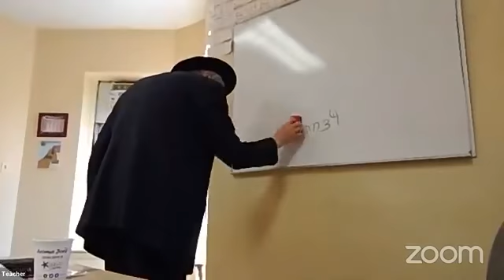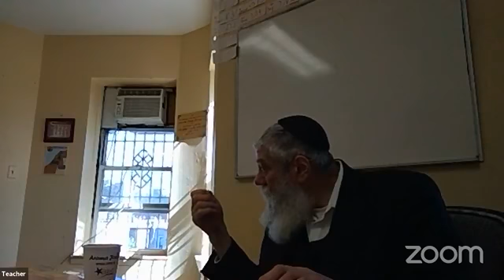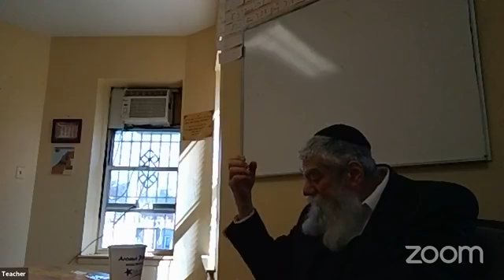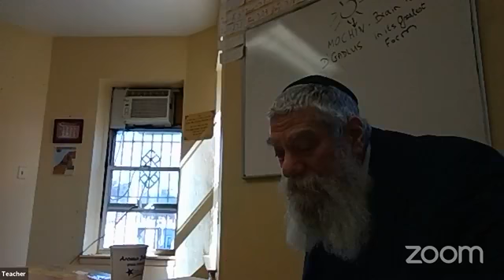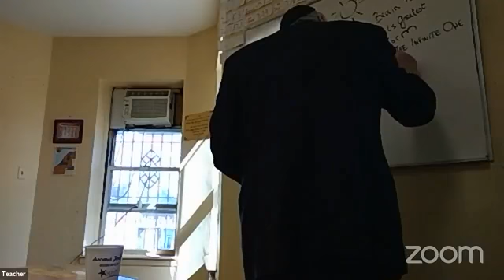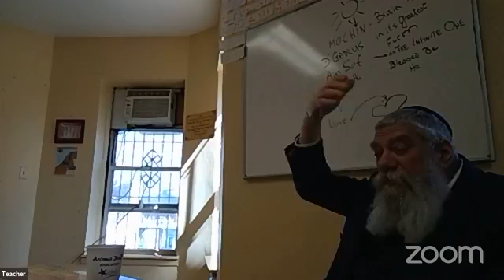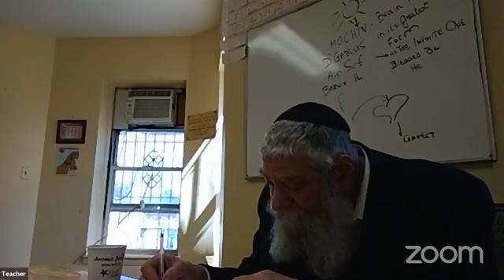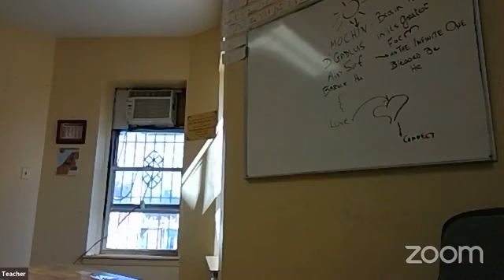Tanya Rabbi Pape 3 sivan